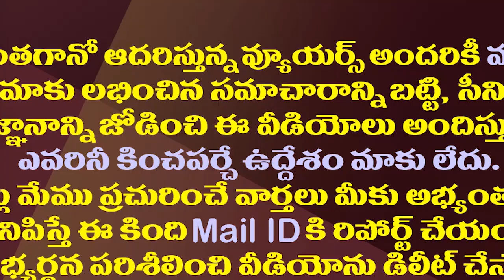టీడీపీలోకి వైసీపీ ఎమ్మెల్యే..చక్రపాణిరెడ్డి క్లారిటీ| YCP MLA Chakrapani Reddy About His TDP Joining